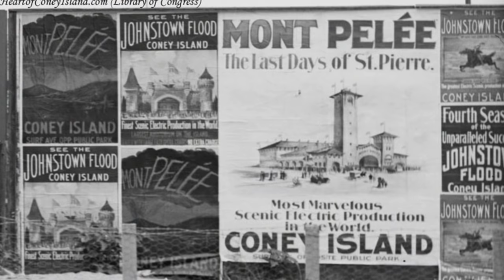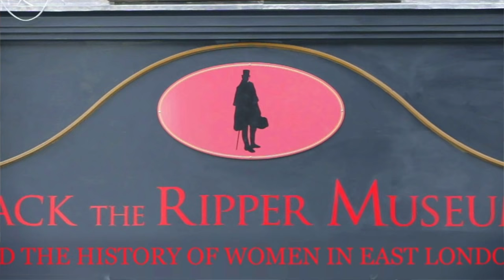KITSCHY DISASTER TOURISM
Where's the line between death interest and death disrespect?

**OPEN ME**

***CREDITS***

Mortician: Caitlin Doughty
Script Research: Sarah Troop
Editor: Landis Blair

**RESEARCH & LINKS**